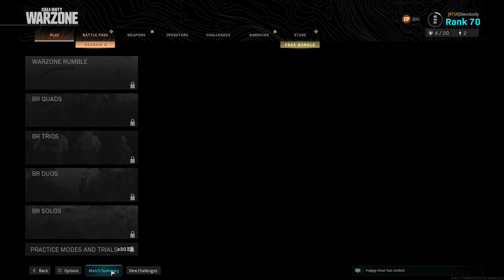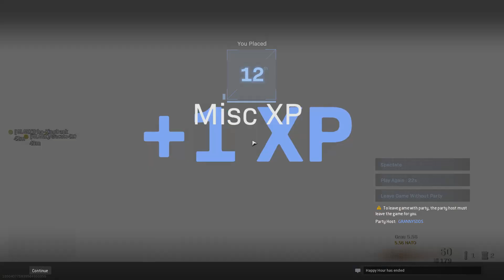Funny Moments: Call of Duty Warzone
Highlights from various Call of Duty Warzone sessions.